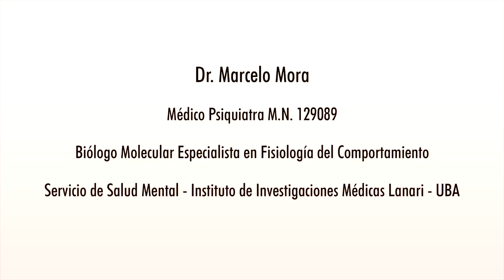EPIGENÉTICA Capitulo. 1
Este Vlog forma parte de un curso de epigenetica en colaboración con la Editorial Sciens como parte del material que incluye el libro "Epigenetica - El origen de las enfermedades" de mi autoria.
El contenido del curso conforma el material que se dicta como parte de el curso de la Cátedra de Psiquiatría de la Universidad de Buenos Aires en la unidad académica Instituto de Investigaciones Medicas Lanari.